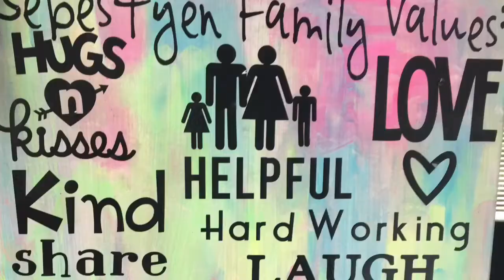Let’s Get Crafty: Vintage Snowflake Christmas Card